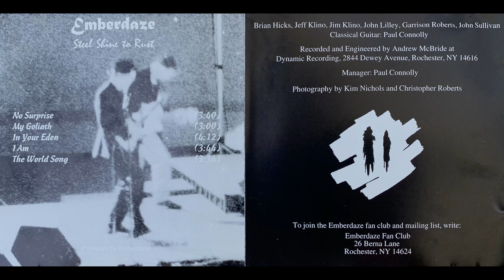EMBERDAZE - In Your Eden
Distributed by Red Hill Records 1997

Lead Vocals: Garrison Harrison
Classical Guitar: Paul Connolly
Emberdaze is:Andrew Mcbride, Brian Hicks, Jeff Klino, Jim Klino, John Lilly, Garrison Roberts, John Sullivan &amp; Paul Connolly